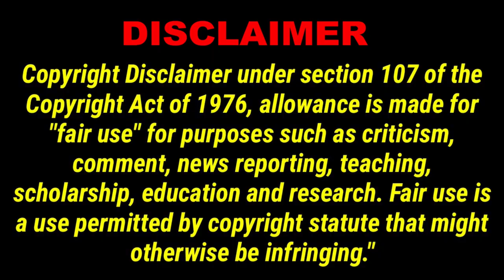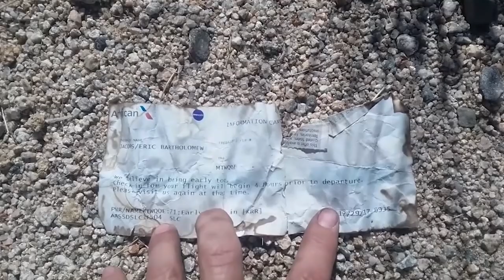2600 Miles (NF71)